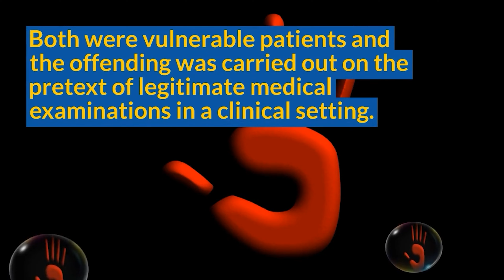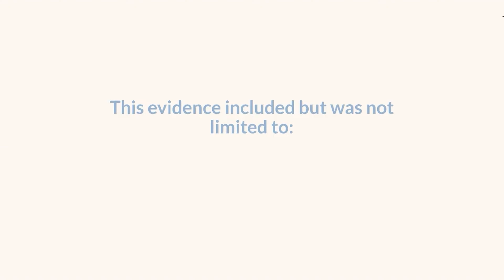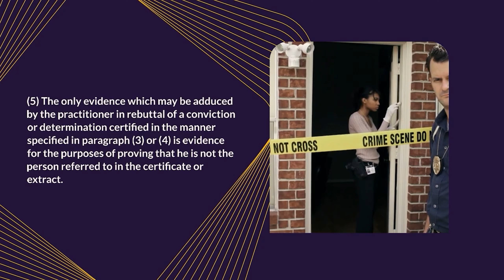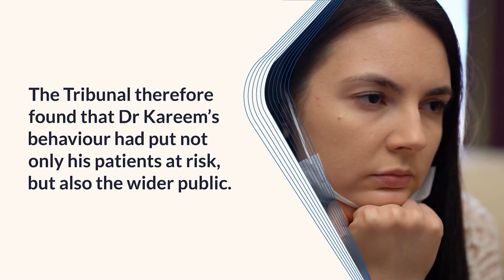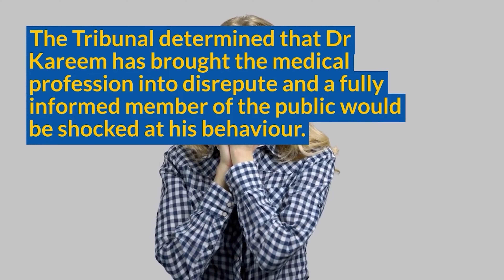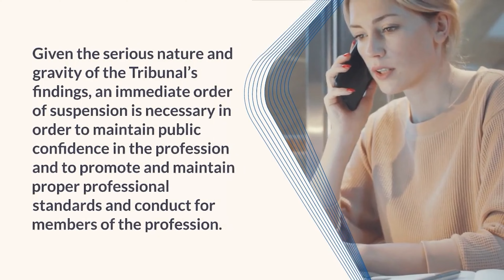CONVICTED Dr Erased from UK Medical Register by General medical council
Dr Kareem was erased from the UK medical register in December 2022 by General Medical Council after he was convicted of s***al assault on two male patients earlier in the year at Nottingham Crown court. This is a shocking example of how vulnerable patients can come to harm with such dangerous behavior.

Dr Kareem was found guilty of assaulting two male patients earlier this year. He was then erased from the medical register, meaning that he cannot practise as a Doctor in UK. This is a clear example of how dangerous doctors cannot get away with dangerous behavior. If you or someone you know has been the victim of sexual assault, please let someone know - you can get help and support through the NSPCC's 24-hour helpline.

This story highlights the importance of the UK medical register, and the importance of being able to track the safety of patients.

We have made every effort to keep the case summary as an accurate reflection of the events as detailed in original decision save for the name of the Doctor which has been changed to protect their identity. Any resemblance of name to a real life person will be purely incidental.

تم حذف الدكتور كريم من السجل الطبي في المملكة المتحدة في ديسمبر 2022 من قبل المجلس الطبي العام بعد إدانته بالاعتداء على اثنين من المرضى الذكور في وقت سابق من العام في محكمة نوتنغهام كراون. هذا مثال صادم لكيفية إصابة المرضى المعرضين للخطر بمثل هذا السلوك الخطير.

تم العثور على الدكتور كريم مذنبا بالاعتداء على اثنين من المرضى الذكور في وقت سابق من هذا العام. تم حذفه بعد ذلك من السجل الطبي ، مما يعني أنه لا يمكنه ممارسة مهنته كطبيب في المملكة المتحدة. هذا مثال واضح على مدى خطورة الأطباء الذين لا يستطيعون الإفلات من السلوك الخطير. إذا كنت أنت أو أي شخص تعرفه ضحية لاعتداء جنسي ، فيرجى إخبار شخص ما - يمكنك الحصول على المساعدة والدعم من خلال خط المساعدة على مدار 24 ساعة التابع لـ NSPCC.

تسلط هذه القصة الضوء على أهمية السجل الطبي في المملكة المتحدة ، وأهمية القدرة على تتبع سلامة المرضى.

إخلاء المسؤولية: هذه القناة ليست تابعة لـ GMC أو أي مؤسسة أخرى. الغرض من الفيديو تعليمي بحت.

لقد بذلنا قصارى جهدنا للحفاظ على ملخص الحالة باعتباره انعكاسًا دقيقًا للأحداث كما هو مفصل في القرار الأصلي باستثناء اسم الطبيب الذي تم تغييره لحماية هويتهم. أي تشابه في الاسم مع شخص حقيقي سيكون عرضيًا بحتًا.